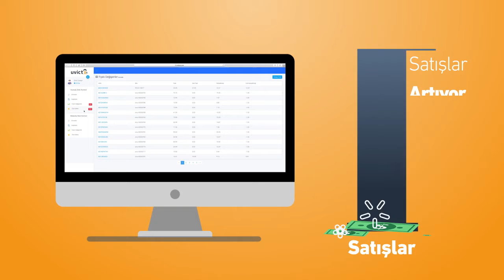Unictox.com Reklam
Unictox.com animasyon çalışması